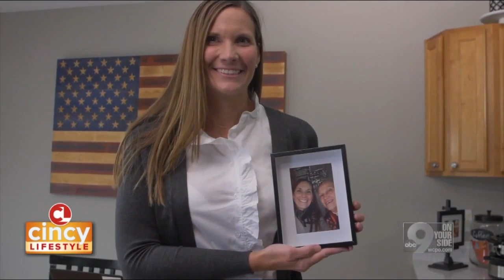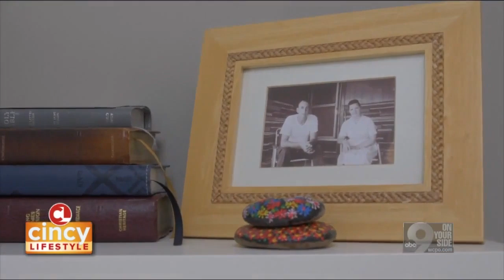Council on Aging: Helping Local Families